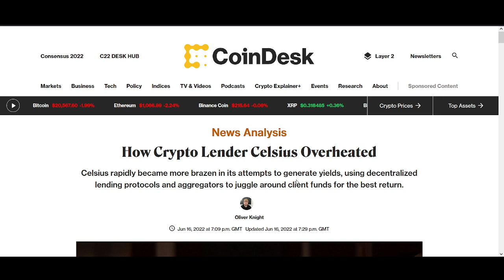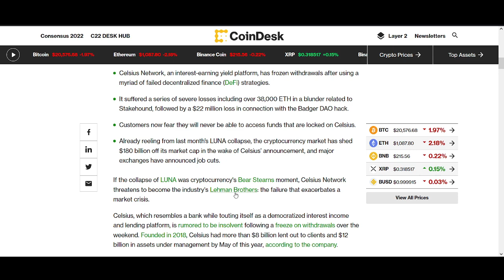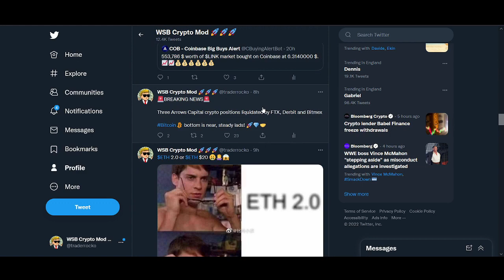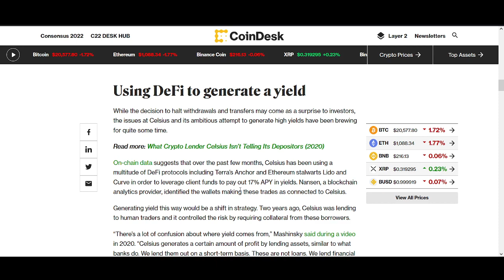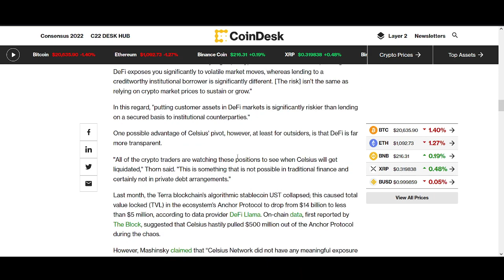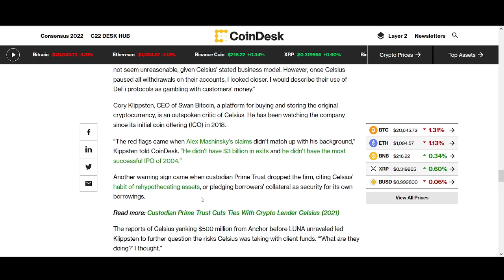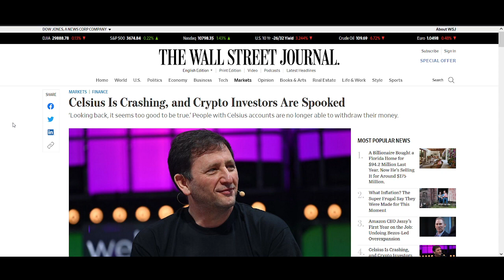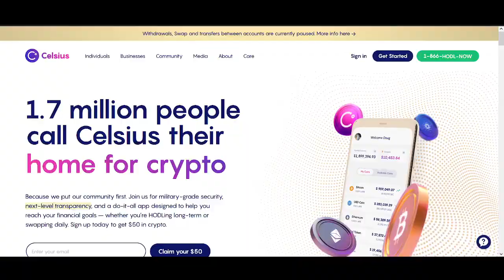Celsius Network Price Prediction Bitcoin Crash, 3AC Liquidation & Crypto Financial Crisis!